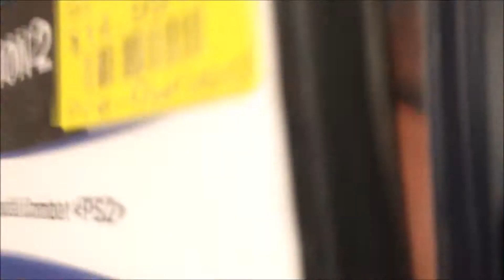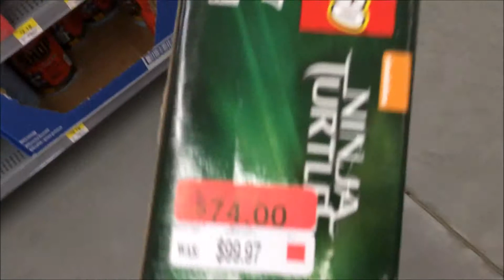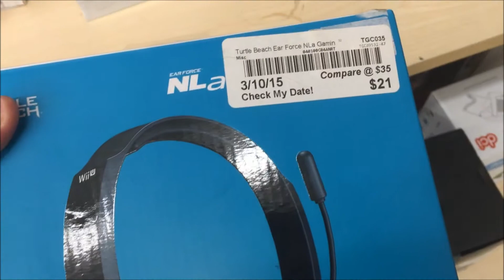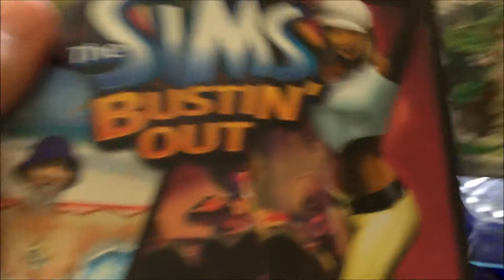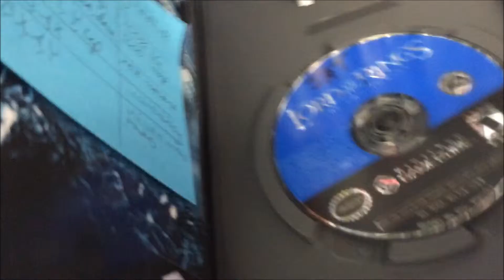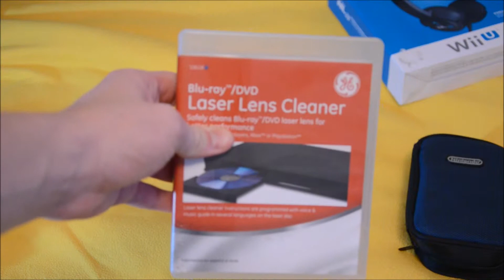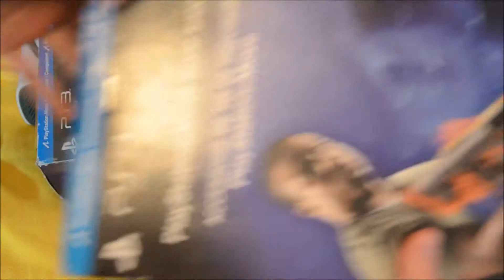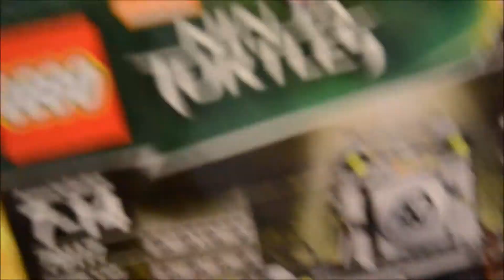Thrift Store Game Finds - Episode 16: The Goodness of the Gamecube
Check out this Episode - Finding some really good things in some stores, getting some really good trade ins at the game store

Make sure to check out the other videos in this series!